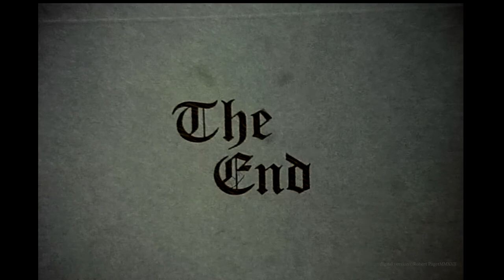SIEGE of Gloucester - Super 8mm cine film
SIEGE
A super 8mm film by the late Clifford Smith OBE telling the story of the Siege of Gloucester during the English Civil War.
Scenes include a mock battle staged by the Sealed Knot.
Amazingly this film was never entered into any amateur film competitions in the 1970s, although it was often included in public film shows in the Stroud area by Cotswold Cine Club.
I captured the informative audio track from the stripe soundtrack, hence the low quality, and after scanning the film made it play at the original 18fps.

Super 8mm camera: Canon 518